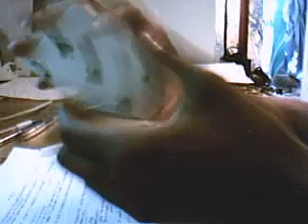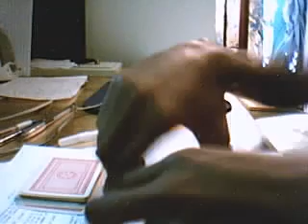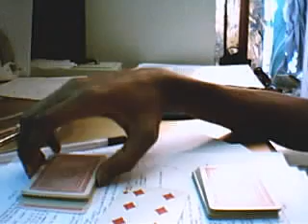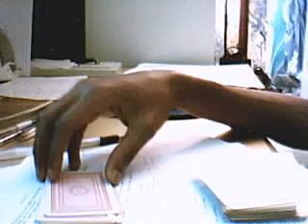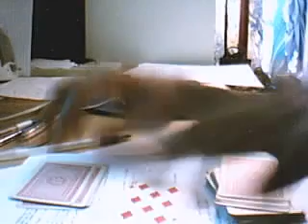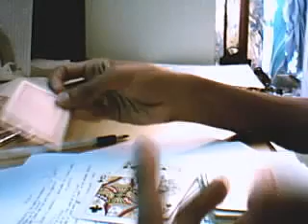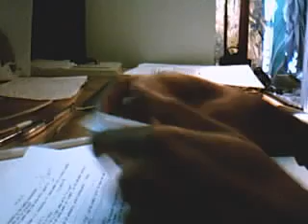"This is How to Play Suck Me Well"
I have to implement a deterministic 2-player card game for one of my undergrad courses. In this vid, I'm rambling on about the game and... well, just watch it...

The actual project, I didn't show but I've prototyped it in Python, and am not porting the "solution" over to C/C++. This is because the assignment is testing implementation of "abstract data structures", or what I call "constructs", in C.

Later on, probally just after finals, I might make a video about the programming part, but actually most of the time spent on non-trivial IT projects is in non-programming tasks. Part of that is communicating to non-technical people, so hopefully I helped to enlighten some of you who watched this with my simple demo (as unplanned as it was).